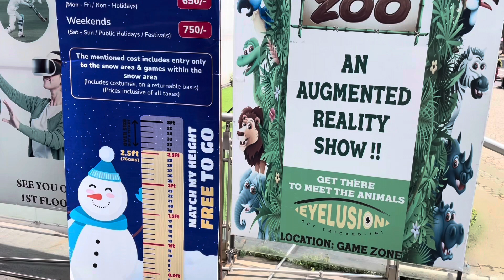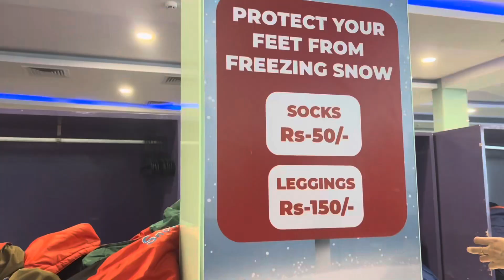Bengaluru snow city | Snow city fun